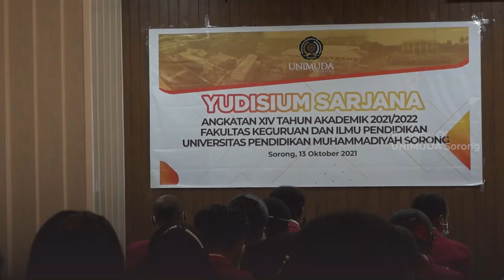Yudisium Sarjana FKIP Gelombang 1 2021/2022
UNIMUDANews | Yudisium Gelombang Pertama di semester ganjil sebanyak 79 mahasiswa dari berbagai program studi dibawah naungan Fakultas Keguruan dan Ilmu Pendidikan Universitas Pendidikan Muhammadiyah (UNIMUDA) Sorong resmi dikukuhkan sebagai Sarjana Pendidikan.

Turut hadir Rektor Universita Pendidikan Muhammadiyah (UNIMUDA) Sorong, Dr. Rustamadji, M.Si. dalam Yudisium yang digelar di Meeting Room, Gedung Mas Mansyur pada Rabu (14/10). Kegiatan ini terlaksana dengan tetap menerapkan protokol kesehatan, dan Yudisium ini di buka oleh Dekan Fakultas Keguruan dan Ilmu Pendidikan, Nursalim, M.Pd.

Yudisium tersebut diawali dengan sambutan Rektor UNIMUDA Sorong yang dalam sambutannnya mengatakan bahwa tidak ada kekhawatiran beliau terhadap kualitas lulusan dari FKIP ini.

“...kita harus mengucapkan syukur dan berterimakasih kepada berbagai pihak yang membantu kalian hingga sampai dititik ini jadi harus pandai berterimakasih. Saya tidak terlalu khawatir terhadap keilmuwan saudara-saudara dalam dunia kerja nanti, karena saya tau dan yakin bahwa saudara adalah lulusan-lulusan terbaik dan mampu mengimplementasikan ilmu yang selama ini didapatkan ke dunia kerja.” Ujar beliau.

Adapun dekan Dekan Fakultas Keguruan dan Ilmu Pendidikan, Nursalim, M.Pd. berharap agar mahasiswa yang baru saja resmi menyandang gelar sebagai sarjana pendidikan ini agar bisa menjadi orang-orang yang kreatif dan inovatif serta tidak hanya dapat bersaing di dunia kerja namun juga mampu menciptakan lapangan kerja.

Nursalim juga mengungkapkan bahwa hampir semua lulusan tidak ada yang menganggur setelah lulus. Alumni-alumni UNIMUDA Sorong saat ini terutama lulusan dari Fakultas Keguruan dan Ilmu Pendidikan banyak yang sudah berkiprah di dunia kerja. Pasalnya, sebelum lulus banyak yang sudah terserap atau masuk di dunia kerja. Tidak hanya terpatok menjadi seorang pendidik saja namun lulusan dari Fakultas ini juga bisa bekerja di perusahaan dan industri lainnya. (kdx/ds)